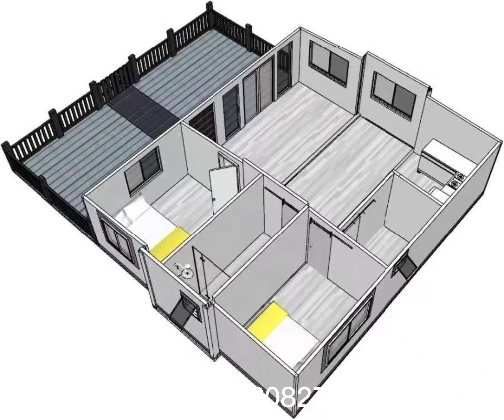Australia standard prefabricated modular building expandable container house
40ft low cost 3 bedroom prefabricated modular building expandable container house for sale

Folding house expandable modular home 20ft 30ft 40ft prefab house australia expanded container house hotel

Made in china australia standard expandable expanding foldable folding shipping container home
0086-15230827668